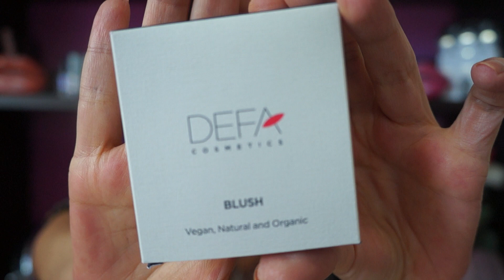DEFA COSMETICS | NO FLASH, PLEASE! MakeUp Collection || LadyGlow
Buongiorno a tutti! Oggi voglio parlarvi della nuova collezione makeup No Flash, Please! di Defa Cosmetics, disponibile da oggi 29 gennaio sia sul sito defacosmetics.com che presso i rivenditori autorizzati. Buona visione;)

PRODOTTI MOSTRATI:
Luminous Silky Eyeshadows 013 Beautify - 014 Space Oddity - 015 Harmony - 016 Hex (14,90€)
Luminous Sheer Blushes 004 Coral Blink - 005 Jolie Rose (22,90€)
Velvet Metal Lipsticks 013 Sensuelle - 014 Strike - 015 Kimono - 016 Redfish
Velvet Sheer Metal Lipsticks 017 Sugar - 018 Ninfea (22,90€)

Con il codice LADYNFP15 potete usufruire dello sconto del 15% sul sito defacosmetics.com fino al 12 febbraio 2018.

Sulle labbra indosso il Velvet Metal Lipstick 016 Redfish di Defa Cosmetics con la matita Soar di Mac, sulle guance il Luminous Sheer Blushes 004 Coral Blink di Defa Cosmetics e sulle unghie lo smalto 337 Enigma di Dior.